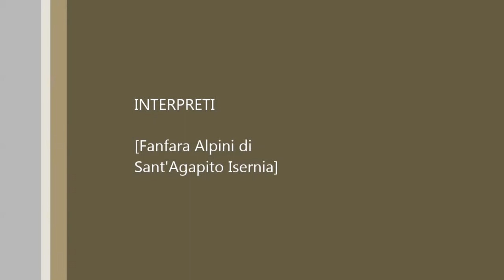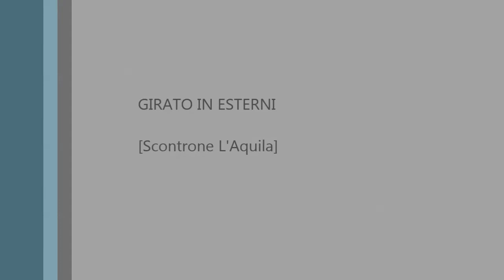Fanfara Alpini di Sant'Agapito Isernia, Scontrone 11 8 2014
Fanfara Alpini di Sant'Agapito a Scontrone l'Aquila, festa di San Gerardo.

Presidente Fanfara Alpini di Sant'Agapito, Antonino Bucci
Maestro Florindo Matticoli